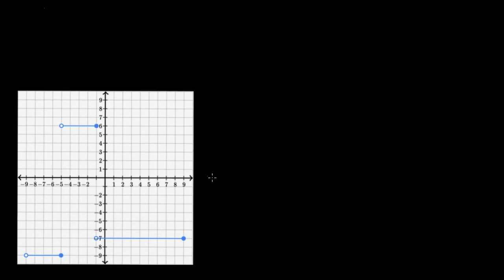Funciones definidas por partes. Ejemplo.